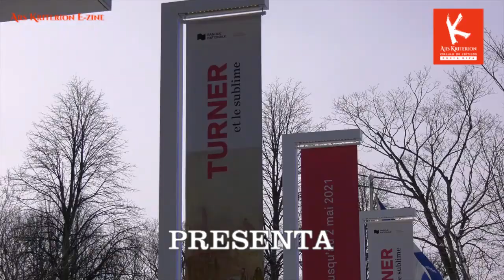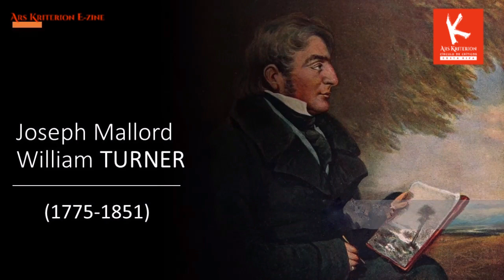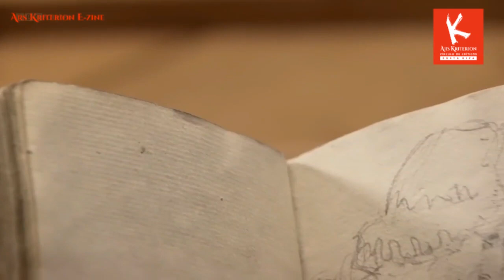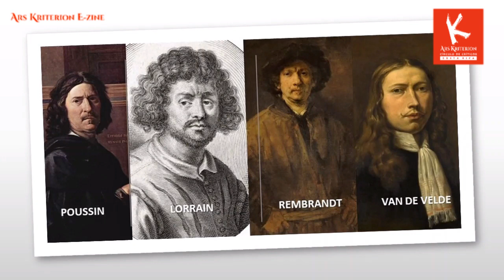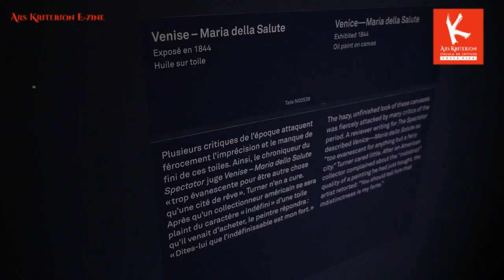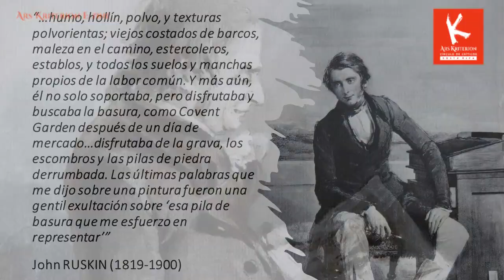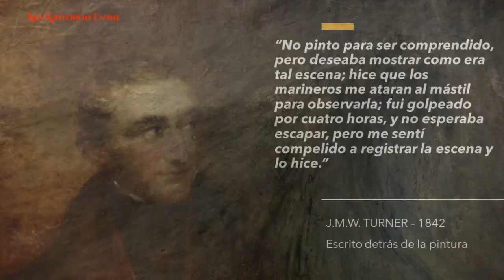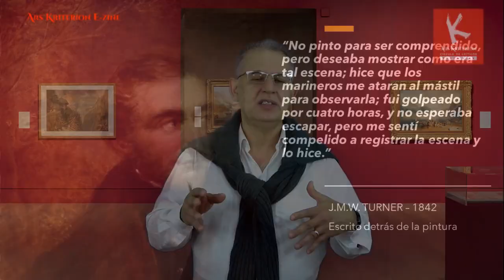J.M.W. TURNER: Luz, intimidad y enigma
Considerado por excelencia como el "pintor de la luz", J.M. W. Turner (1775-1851) fue un innovador conceptual y técnico en la representación y sublimación del paisaje integrando las técnicas de la acuarela en la pintura al óleo y adelantándose medio siglo al impresionismo e influyendo en el siglo XX al expresionismo abstracto.
Para el VLOG Ars Kriterion No 66-21, el crítico de arte, Juan Carlos Flores Zúñiga (AICA), examina críticamente dos exposiciones sobre el enigmático pintor inglés en el Musée National des Beaux Arts du Québec (MNBAQ) y el Museo Tate de Londres, respectivamente, que permiten pese a sus disimiles enfoques curatoriales distinguir el enfoque dialéctico - luz y oscuridad - y a la vez espiritual en su pintura.
Este episodio fue grabado en junio del 2021, en el MNBAQ de Quebec, Canadá, y el Museo Tate en Londres, Inglaterra.